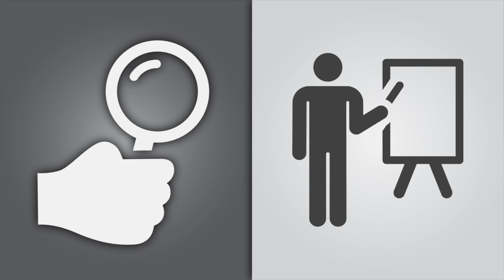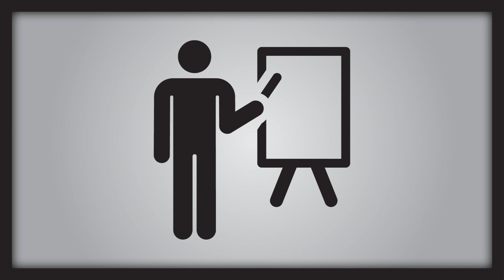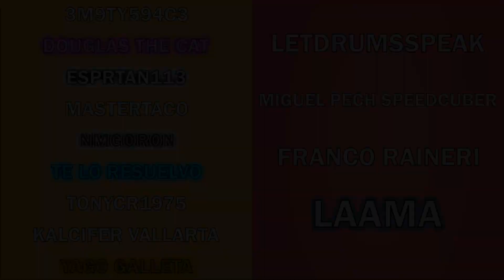¿De dónde vienen las creepypastas?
Algunos alegan que el origen de las creepypastas surge del Internet primitivo, cuando solo existían chat-rooms, foros, blogs y correos electrónicos.

Equipo que utilizo:
Audio-Technica ATR2500-USB
XP-PEN 16